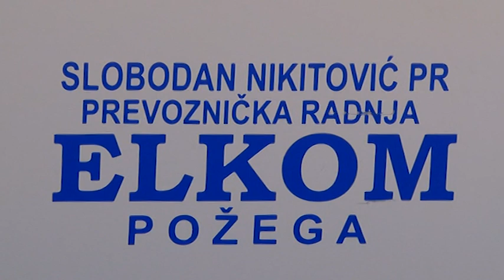Besplatan prevoz medicinskih radnika 31.3.2020.